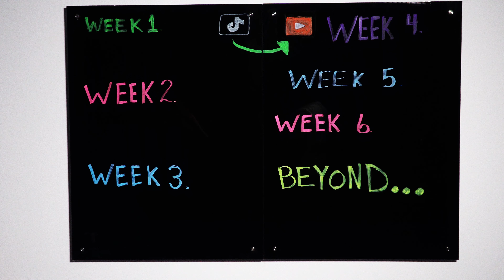Complete YouTube Strategy for TikTokers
Check out our YouTube System (and so much more) in Project 24

How we can help you

Timestamps:
0:00 -

Project 24 is our membership program that teaches you how to work toward replacing your current income with income from YouTube channels and websites in 24 months.